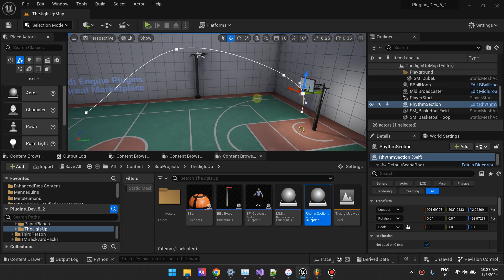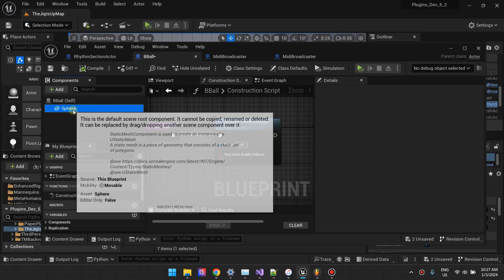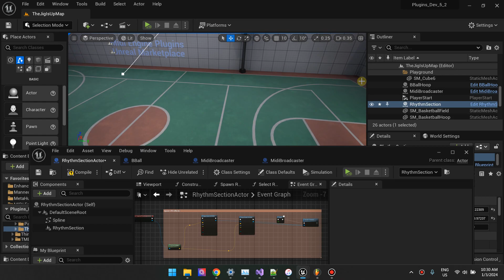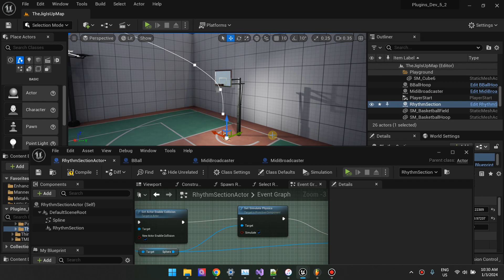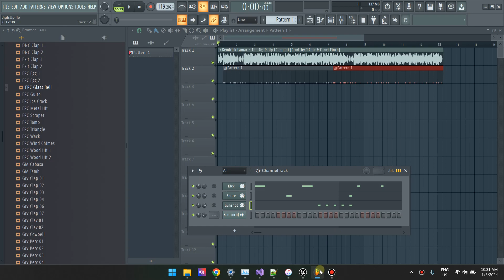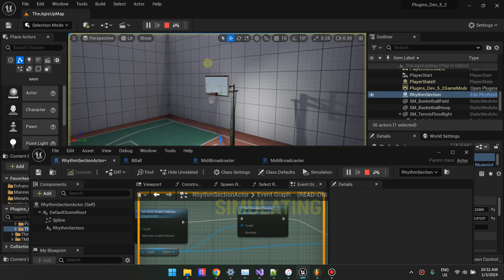UE5 Turn Physics/Collision ON/OFF at Runtime | Unreal Engine.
Here's a tip to dynamically control an object's physics and collisions in unreal engine...